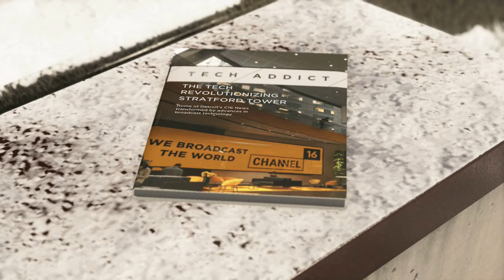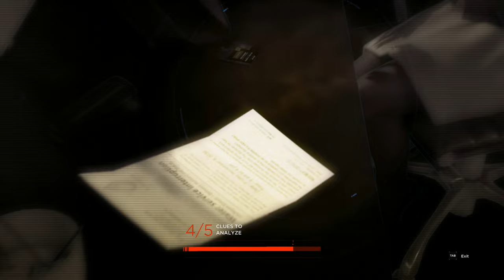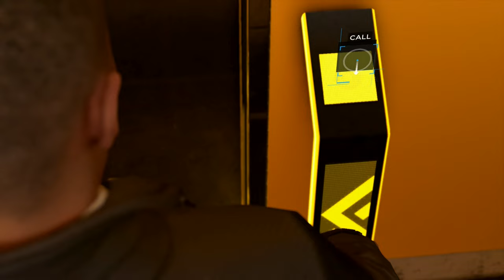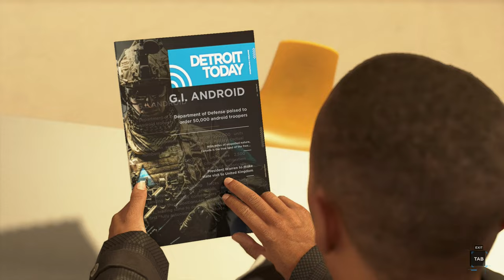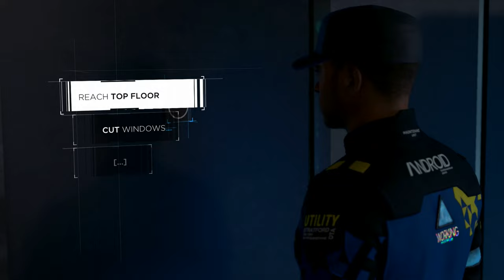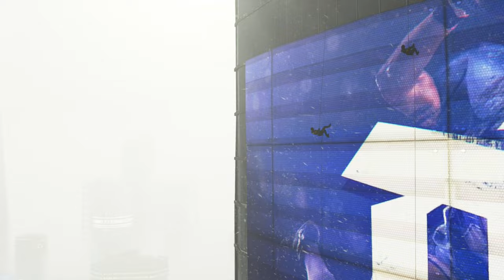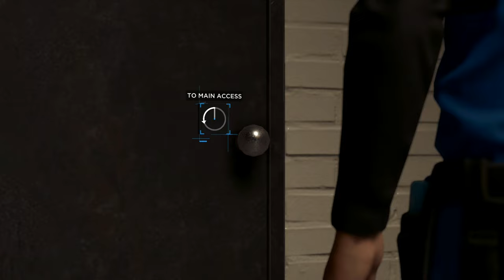Detroit: Become Human Silent Gameplay No Commentary Part 22